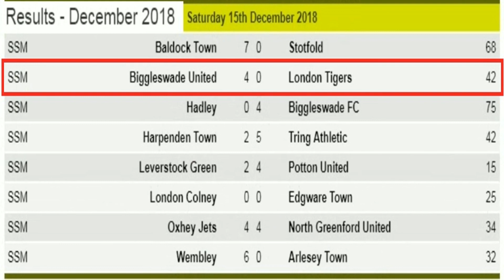BIGGLESWADE UNITED V LONDON TIGERS 15.DECEMBER.2018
11 vies so far..Baltic weather!, boy was it cold, there was nothing cold about Biggleswade United's hot streak though unbeaten in 10, 8 straight wins after they won this one. Another red card for the opposition and we have MOTM and manager interviews. Next up "el wadeico" v Biggleswade FC at Second Meadow, Saturday 22nd, a right cracker just in time for Christmas!